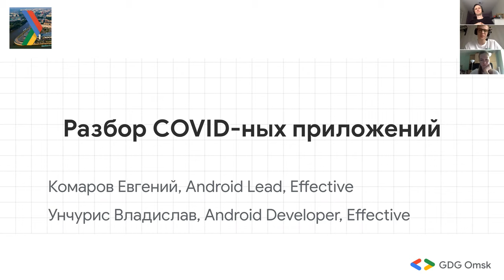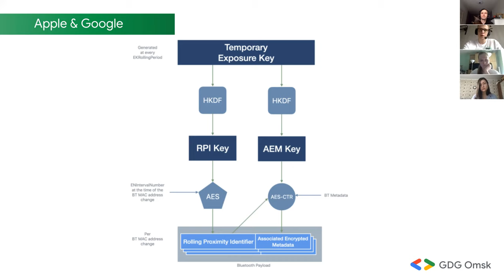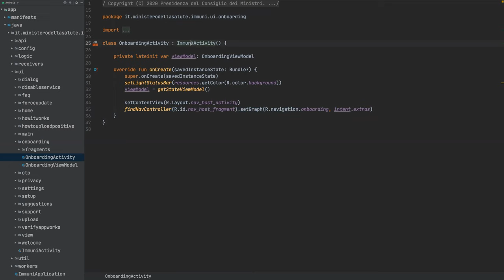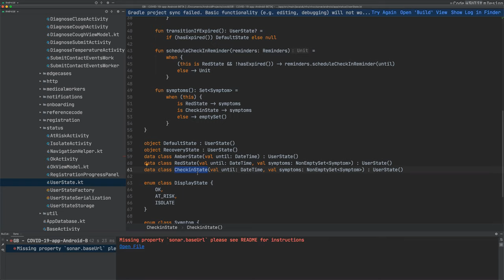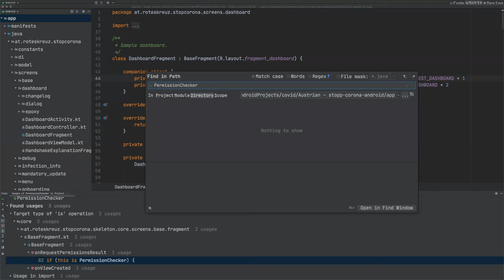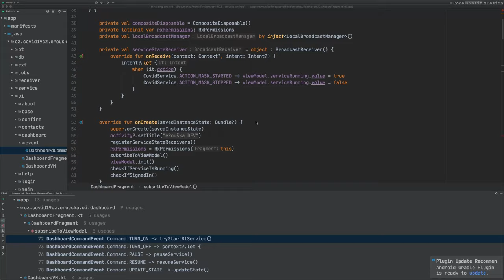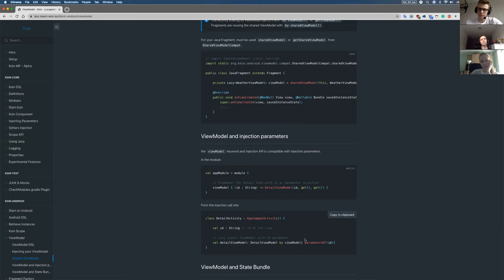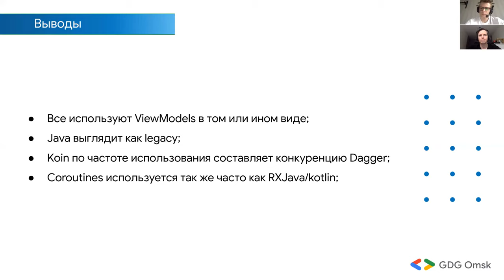Android. Разбор COVID-19 приложений для отслеживания контактов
В связи с пандемией COVID-19 в мире были созданы приложения, сервисы и системы для отслеживания контактов: выявлять и уведомлять всех, кто вступает в контакт с переносчиком вируса. Разбор таких приложений мы представляем вашему вниманию.

Владислав Унчурис Android Developer @ Effective and leader of GDG Omsk
Евгений Комаров Android Lead @ Effective and leader of GDG Omsk